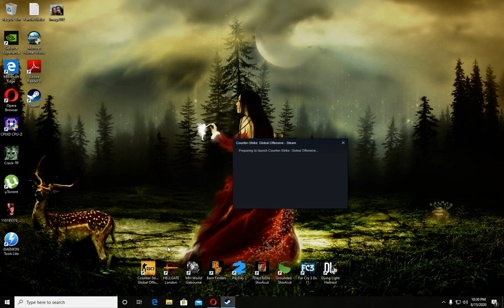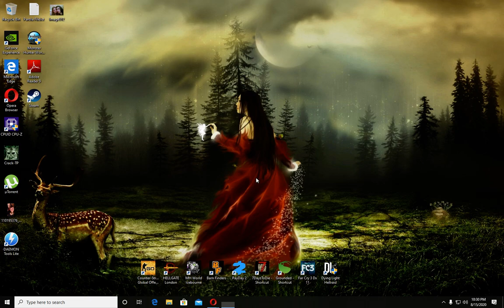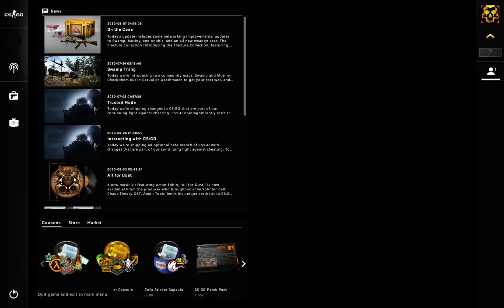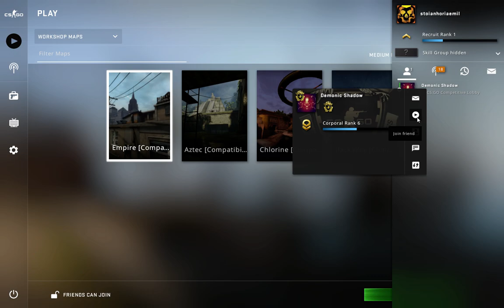De data asta teroristii fac legea